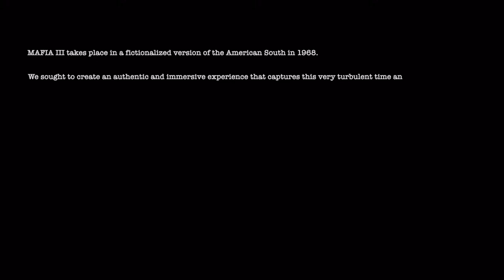Chill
Mafia 3